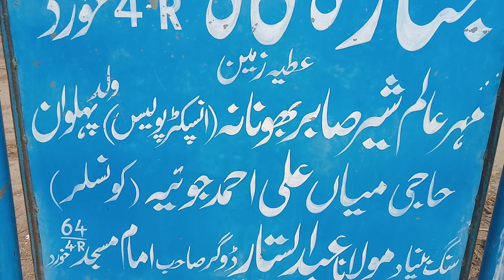sign board janaze ga jatt Punjab da Jatt Punjab da Jatt Punjab da Jatt Punjab da official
sing bird
jatt Punjab da Jatt Punjab da Jatt Punjab da 66666666